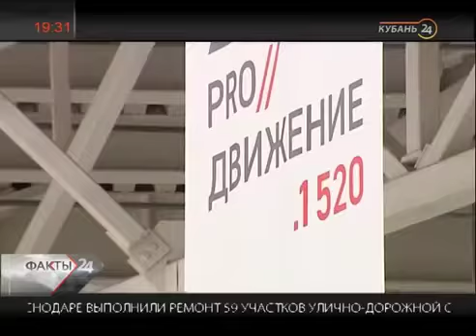02.10.18_«Факты_24